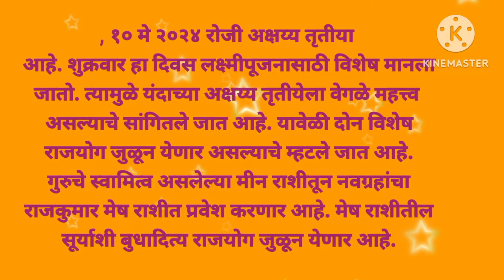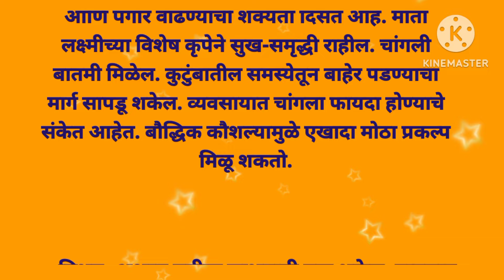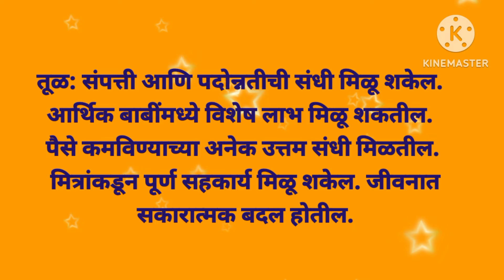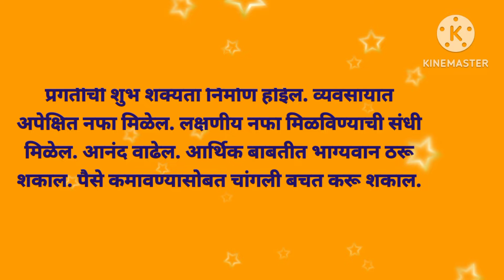अक्षय्य तृतीयेला २ राजयोग: ६ राशींना लाभच लाभ, येणी मिळतील; नोकरीत संधी, लक्ष्मी शुभ करेल!